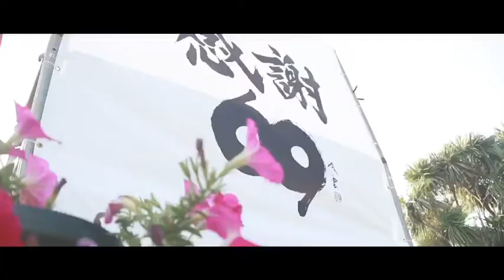「感謝６９」2018＠江ノ島/Kansha Day @ Enoshima 2018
2018年で7回目の開催となる「感謝６９」＠江ノ島。
それのプロモーション動画です！
楽しさ溢れるものになってるのでぜひご覧下さい

★公式SNSなど！